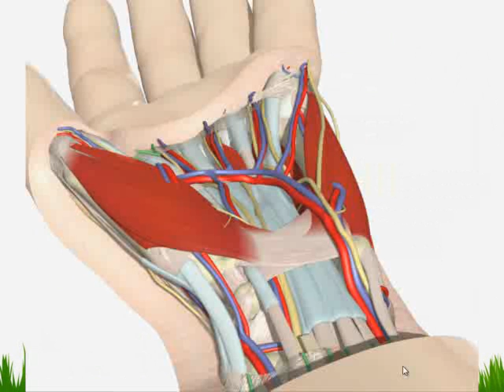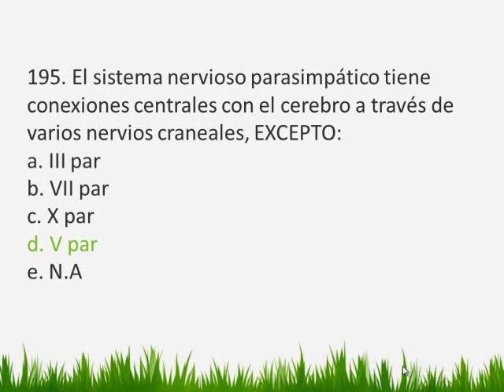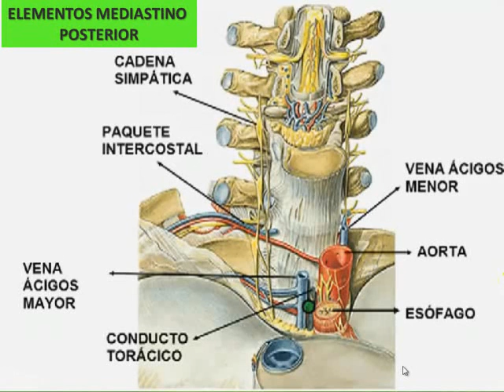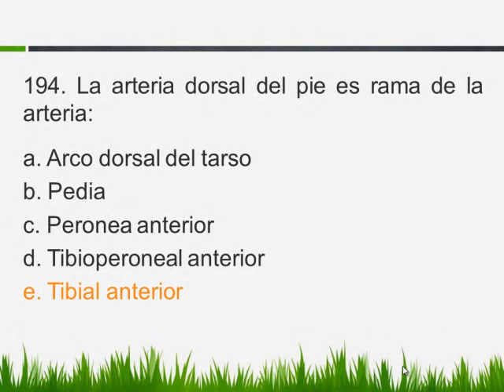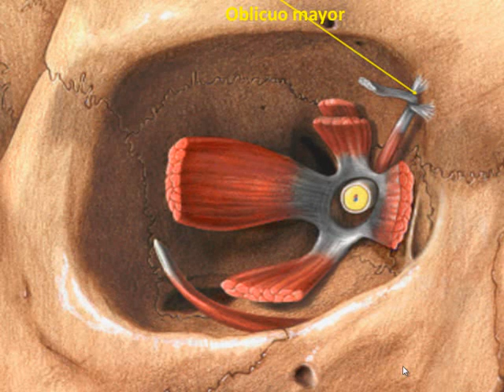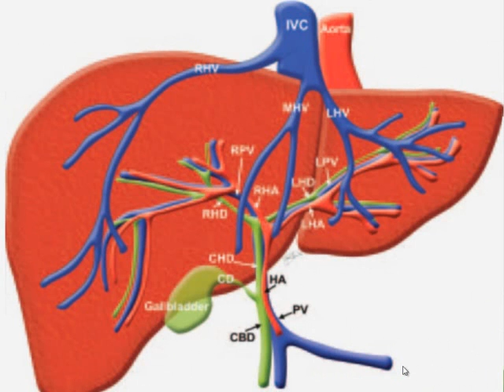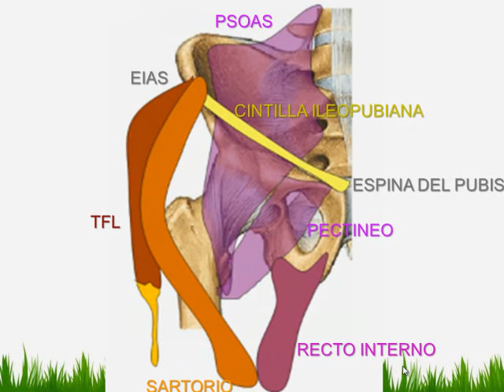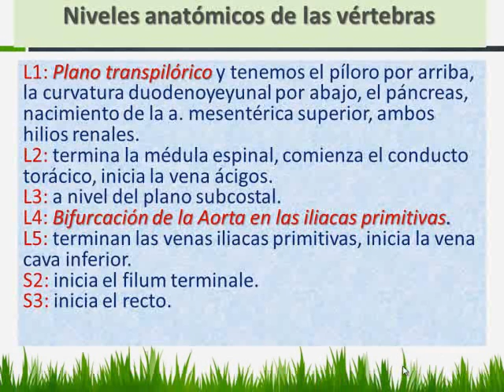Tmmed anatomia - 2 11